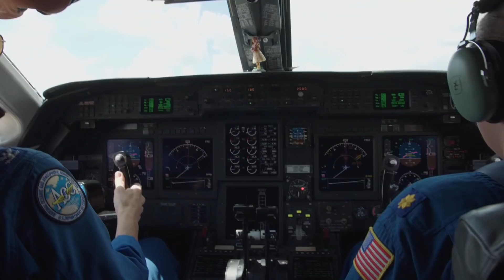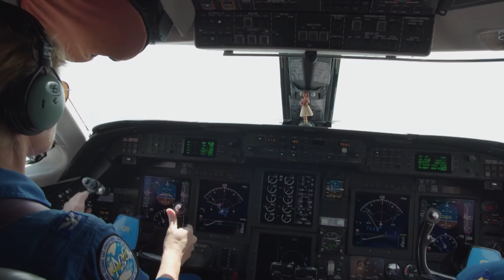Mars Mission, Hurricane Hunters, And Future Farming Weekly Compilation | NBC News for Universal Kids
From preparing scientists traveling to Mars, to hurricane hunters, to the future of farming, we learned so much from this week’s NBC News for Universal Kids! Catch up on the week’s top stories, weeknights at 6/5c on Universal Kids!

Mars Missions, Hurricane Hunters, And Future Farming (Weekly Compilation) | NBC News for Universal Kids